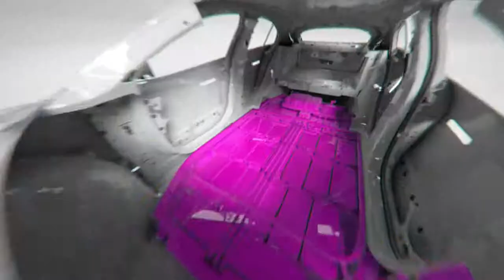Jaguar Introducing the New All Electric i-Pace